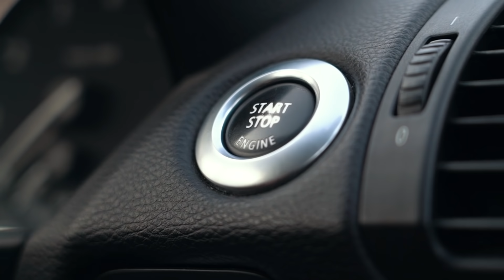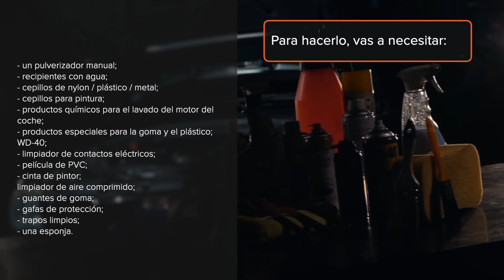5 errores que se cometen al lavar el motor | Consejos de AUTODOC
5 errores que se cometen al lavar el motor | AUTODOC

¡Cuando el compartimento del motor de su coche está sucio, ha llegado el momento de limpiarlo!

No se trata sólo de una cuestión de estética: el lavado del compartimento del motor repercute de forma positiva en el funcionamiento de la unidad.

Mira nuestro vídeo para conocer los 5 errores más comunes que se cometen al lavar el motor y cómo puedes evitarlos 🧼

00:00 — 5 errores que se cometen al lavar el motor
00:10 — ¿Por qué hay que lavar el compartimento del motor del vehículo?
00:50 — Frecuencia de la limpieza del compartimento del motor
01:05 — Para hacerlo, vas a necesitar:
01:17 — Los 5 errores más comunes que se cometen al lavar el motor
04:26 — Consejos útiles

🛒 En nuestra página web Usted encontrará una gran selección de las piezas de recambio necesarias